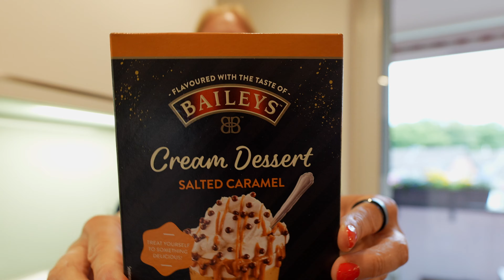Ninja Creami Deluxe / Baileys Salted Caramel Protein Eis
Heute machen wir Baileys Salted Caramel Protein Eis. Ich habe die Anleitung ein bisschen abgeänder und einen Müller Protein Vanille Drink + etwas Milch bis zur Fülllinie dazugegeben.
Schmeckt mega. Ich hatte die Packung bei Rewe entdeckt. Es gibt sie aber auch bei Amazon.

*Ninja Creami Deluxe
*Ersatzbecher Deluxe
*Ersatzbecher Creami Original
*Baileys Salted Caramel
*Silikon Glasabeckung

Mein Equipment

Kameras
*Sony ZV1
*Sony A6700
*GoPro 11
*Insta 360 Go 2
*Aver Media 513
*DJI Pocket 3

Microphone
*DJI Mic 2
*Rode Smartlav
*Rode Wireless Pro
*Zoom H2N

*Schreibtisch FEZIBO